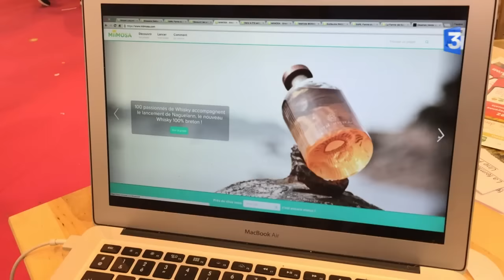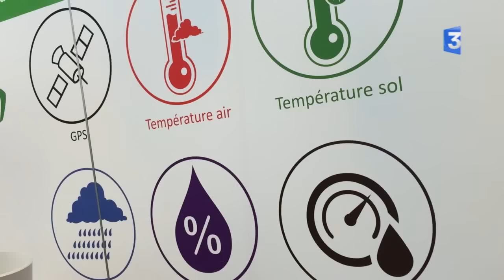SIA 2016 : On a pitché les startups de la Ferme Digitale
Découverte des 5 Startups de la Ferme Digitale. Le Crowdfounding, le Ecommerce, les Objets connectés, le Big Data et la Gamification appliqués au monde de l'Agriculture.